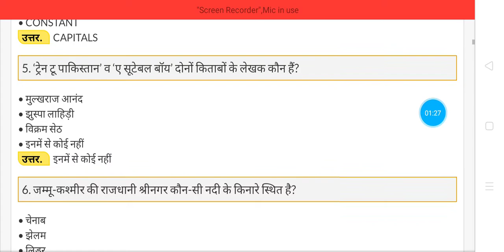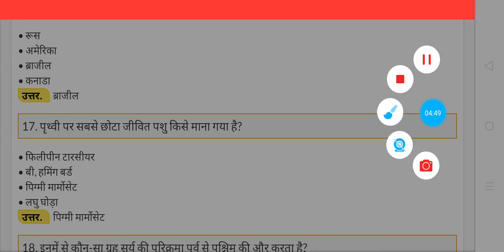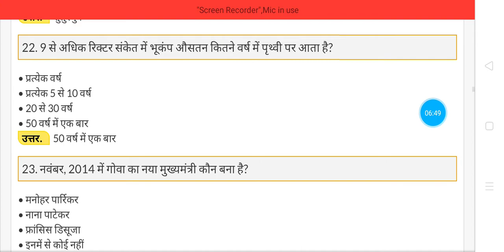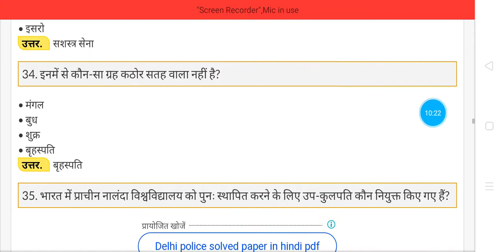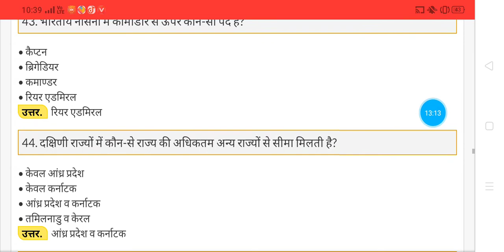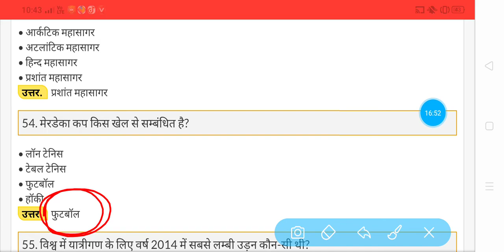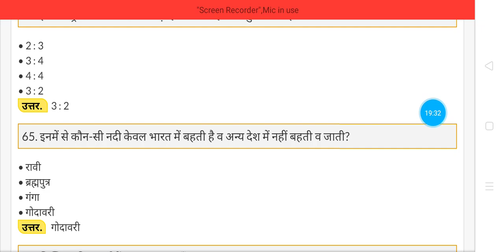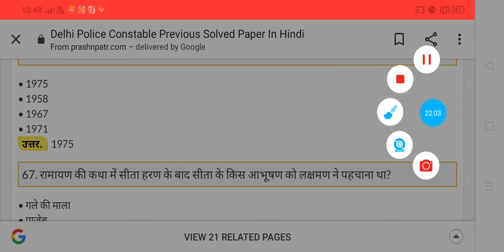Gk for Delhi police, up s.i , mp s.i , bihar s.i , ntpc , group d , ssc , Run By - Rammilan rajpoot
Hii friends,
Welcome to jhansi study

Aaj ham log es channel ke through aap sabhi ko gk, gs , ga, ke kuch important questions krbauga, jo sabhi exams k lie bahut jaruri hai. Aap logo se request hai ki jrur dekhen es video ko.
Today we will do some important queries of this channel through all of you Gk, Gs, Ga, which is important for all the exams.
Time :-
👉 06:30 AM   -.   CURRENT AFFAIRS

👉 04:30 PM   -  MATH CLASS

👉. REASONING CLASS

👉. GK / GS / GA CLASS

RUN BY - ANIL YADAV.   / RAM MILAN RAJPOOT

   Or
👉  Search in telegram - Jhansi study

Today we will do some important queries of this channel through all of you Gk, Gs, Ga, which is very important for all the exams.
Time :-
👉 06:30 AM   -.   CURRENT AFFAIRS

👉 04:30 PM   -  MATH CLASS

👉.09:00 AM REASONING CLASS

👉. 08:00 PM - GK / GS / GA CLASS

👉 12:00 PM - GK ONE LINER

👉 09:00 PM - SCIENCE MCQ

RUN BY -
ANIL YADAV.
ANVI MA'AM
RAM MILAN RAJPOOT